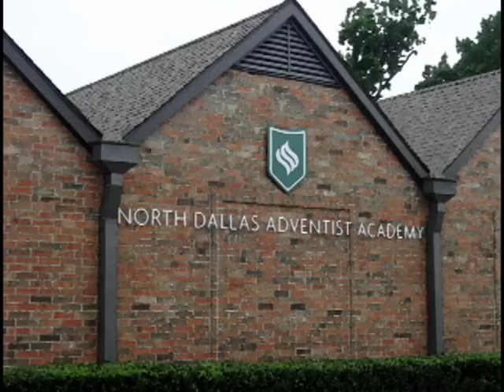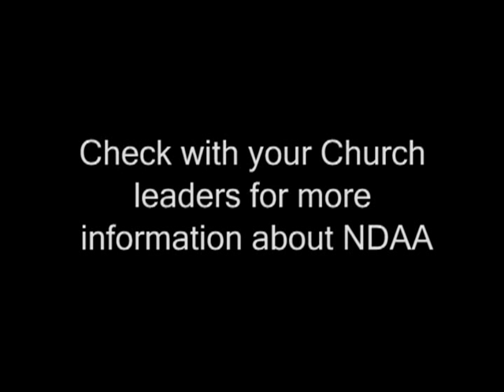NDAA PROMO VIDEO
North Dallas Adventist Academy's 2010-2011 promotional video.

Join us August 13 from 6-8pm for our dedication vespers. Located at 302 Centennial Boulevard

First Day of School, Monday August 16. Join us for the first worship service of the 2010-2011 at 8:15.